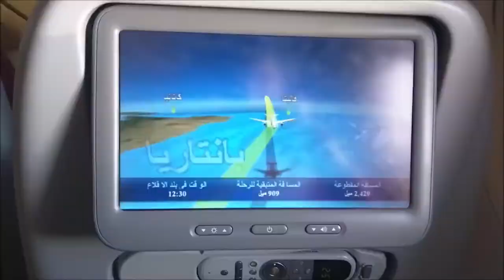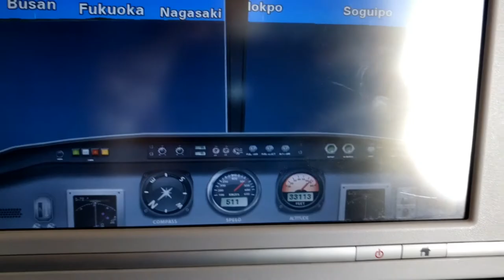Flight Experience: Air China A330: Beijing to Tokio Narita with thunderstorm approach!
Flight: CA925 PEK - NRT
Aircraft: AIRBUS A330-343
Reg: B-5958
Seat: 44L